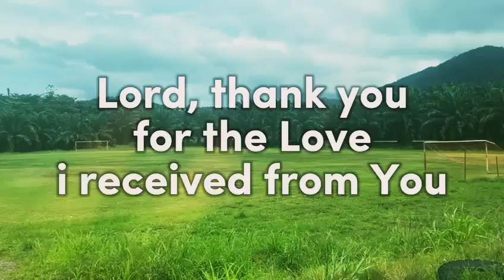Rural Area in Beluran Sabah with heartwarming feeling